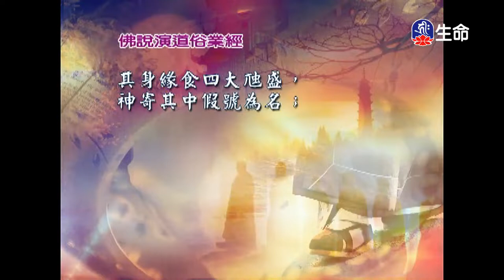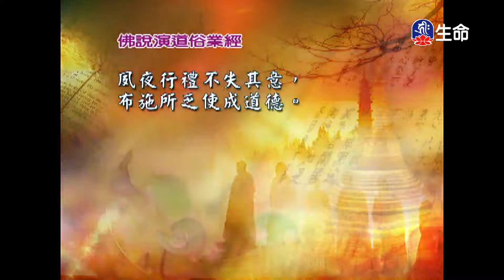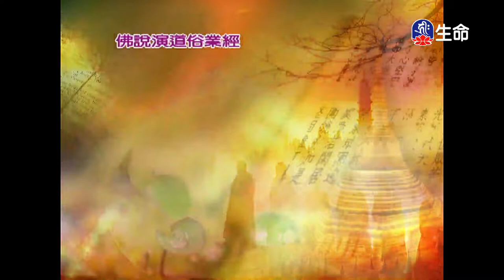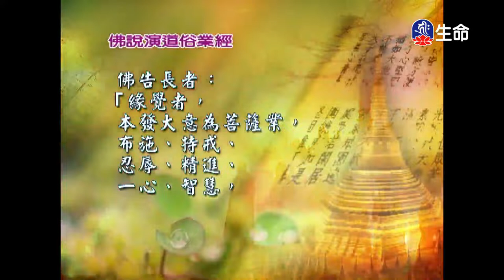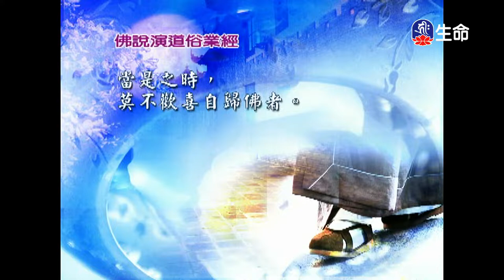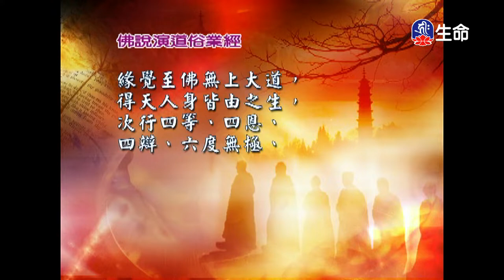經典讀誦_(lifetv_20220805_04：30)